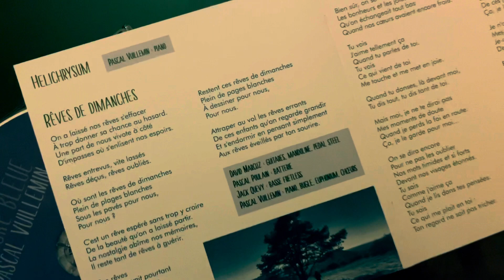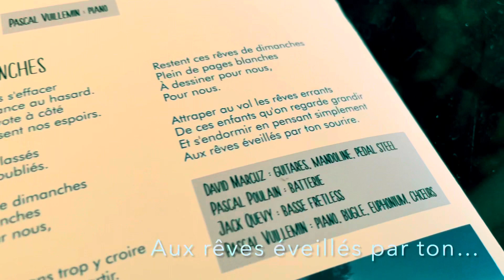RÊVES DE DIMANCHES / Pascal VUILLEMIN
"RÊVES DE DIMANCHES"
Titre mélancolique aux influences "british", figurant sur mon nouvel album "L’Heure Bleue",
Films de famille et photos de mon village,  avec quelques souvenirs de Courchevel.

Pascal Poulain batterie
Jack Quevy basse
Pierre Yves Petiteau  guitare
David Marcuz pedal steel / guitares
Pascal Vuillemin / piano / bugle / euphonium